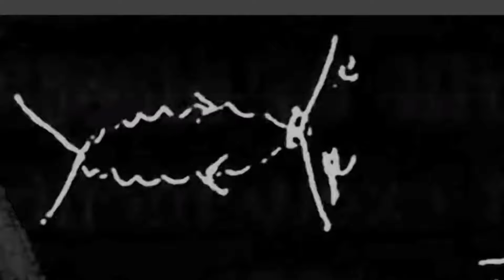MATTE BLVCK - PROXY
Music video by MATTE BLVCK performing PROXY. MATTE BLVCK